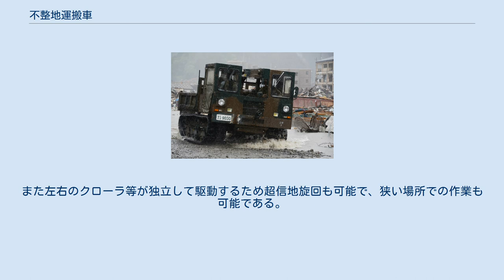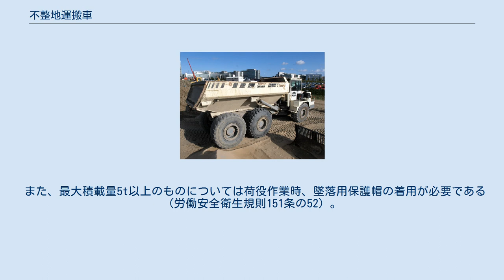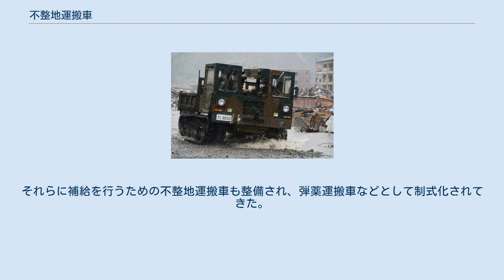不整地運搬車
オフロードダンプ（Terex TA30） 陸上自衛隊の資材運搬車 不整地運搬車（ふせいちうんぱんしゃ）は不整地で荷物を運搬するための特殊自動車。
主に工事現場などで荷役作業に使われる。
 不整地走行用に設計された専ら荷を運搬する構造の自動車である。
車両の平均接地圧が低いため軟弱地や傾斜地でも荷役作業が可能である。
また左右のクローラ等が独立して駆動するため超信地旋回も可能で、狭い場所での作業も可能である。
 クローラ（キャタピラ）式とホイール（車輪）式のものがある。
積載能力は0.5 - 4t積み。
油圧装置を搭載するものが多く、ダンプ式荷台が標準的。
これをベースにクレーン、集材機等を架装したものも珍しくない。
座席を反転させてのバックも走行も考慮され、前後進の変速段数は同じになっている。
乗客用・助手用の席はない。
原動機はディーゼルエンジンのものが多い。
 クローラー式は、古くは小型重機と同じ鉄製クローラーだったが、走行音が大きく、スピードが出ず、乗り心地が悪く、重く舗装路盤を傷めるなどの理由で、過渡的に6輪もしくは8輪全輪を駆動するホイール式になっていった。
操舵機構は無く、レバー等で左右の車輪を独立に制御する、スキッドステアローダー方式の操縦方式であった。
昭和後期にゴム製のクローラーが登場すると、またクローラー式に主流が戻っていった。
 小型のゴムクローラーのものの中には、ホンダ・力丸、キャニコム・ピンクレディー、ウィンブル・プリマドンナなど、操縦席の無いタイプがある。
ダンプ機構はあるが、手動が多い。
これは手押しの一輪車、小型ガソリンエンジンを付けた一輪運搬車、安定性を増した二輪＋キャスターの三輪運搬車という進化の延長上にある。
座席がないため特殊自動車にはならない。
積載能力は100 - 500kg程度。
歩行式でもディーゼルエンジンのものは比較的大型で、油圧装置を持つものもある。
 重ダンプトラック、ホウルトラック（米）、ダンパー（欧）などとも呼ばれる。
不整地運搬車の一種で総輪駆動であるが、一般の自動車と同じような丸ハンドルで前輪の向きを変えて操向することと、大型特殊自動車の1種類として定義されていること、積載能力と走行速度がはるかに高いこと、長距離バック走行に対応していないこと、ダンプ以外の作業機を取り付けないことなど、上記二種とは別格の存在となる。
同じ目的でフレームを中折れ構造にして操向するものもある。
 ナンバープレートに対応した運転免許が必要となる。
小型特殊は原付以外のいずれかの免許があれば公道で運転できる。
大型特殊は大型特殊一種または二種の免許がないと運転できない。
下記の技能講習等の操作資格は「路上走行だけなら」不要である。
また、公道上で荷役作業をしてはならない。
 日本国内で荷を積んでの作業を行うためには、不整地運搬車運転者もしくは、建設機械施工技士（実地試験において2級の1種に相当する試験を選択した者に限る。）の資格が必要である。
但し、資格を有していても現場内における荷役作業だけに限られ、公道での荷役は出来ない。
 また、最大積載量5t以上のものについては荷役作業時、墜落用保護帽の着用が必要である（労働安全衛生規則151条の52）。
 現在、陸上自衛隊では諸岡製の民生用クローラーダンプをそのまま資材運搬車として採用している。
 一般に軍は不整地を行動するために戦車のような装軌車両や全輪駆動の車両を多数運用している。
それらに補給を行うための不整地運搬車も整備され、弾薬運搬車などとして制式化されてきた。